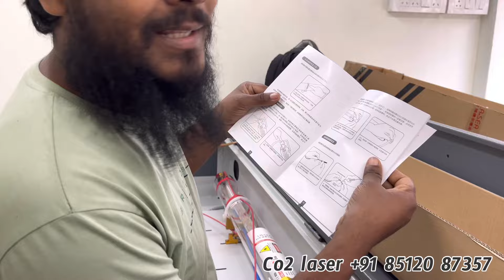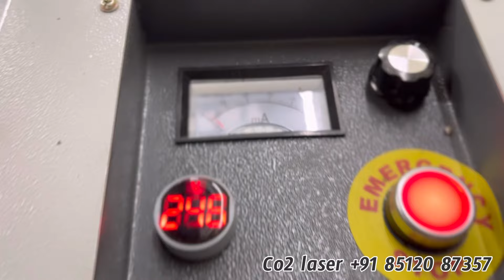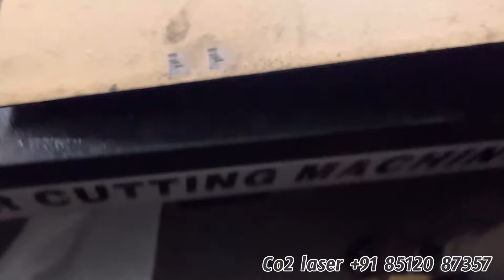कौन से कंपनी का co2 लेजर मशीन ले 🤔|| CO2 laser cutting machine installation maazranchi 4x3 laser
Complete art solutions, Galaxy Complex, Bengali Colony, Kathartoli, Ranchi, Jharkhand 834001

1. How to make LED name plate
2. Wholesale price LED name plate
3. Online purchase LED number plate
4. Acrylic LED number plate
5. Acp boaed in ranchi
6.3D letters in ranchi
7. LED board in Ranchi
8. P10 Display Board in Ranchi
9. Acrylic board in Ranchi
10. Neon Signage
11. Still laters
12. Fibre letter
13. GSEB board
14. Aluminium clip on board
15. Acrylic LED sandwich
16. Printing vinyl
17. Inshop branding
18. Radium works
19. Reflective retro
20. Flex board